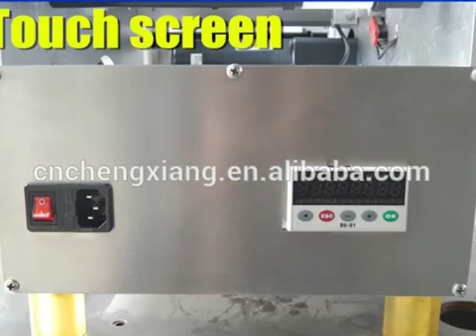Trade assurance semi auto juice labelling machine for sale